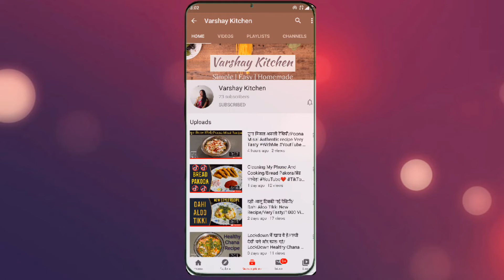Variyali ka Sharbat | Saunf Sharbat Recipe In Hindi | How To Make Fennel Seed Drink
variyali ka sharbat, saunf sharbat recipe in hindi, how to make fennel seed drink, variyalisharbat, saunf ka sharbat, variyali sharbat recipe, सौंफ शरबत, fennel seeds drink, १ साल तक चलने वाला सौंफ़ के शरबत का प्रीमिक्स​, instant saunf sharbat premix, मात्र 2 मिनट में बनाये सौंफ का शरबत, saunf sharbat recipe in hindi, quick & easy summer drink,

Aaj ki meri recipe hai Variyali Sharbat ki... aap sab log video ko end tak zarur dekhna or aap sab log khud bhi ye tasty variyalisharbat ki recipe ko try zarur karna. Aage ase hi kamaal recipes ki videos apko milti rahegi.

Halwa/Sheera Recipes